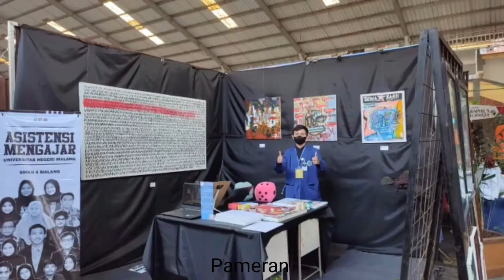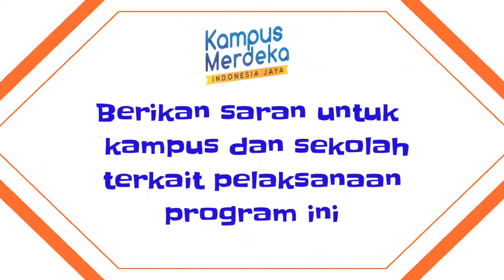Kata mereka tentang program Asistensi Mengajar di SMKN 4 Malang